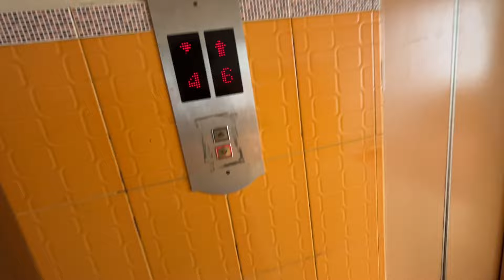Soneya Ka New Look 😅